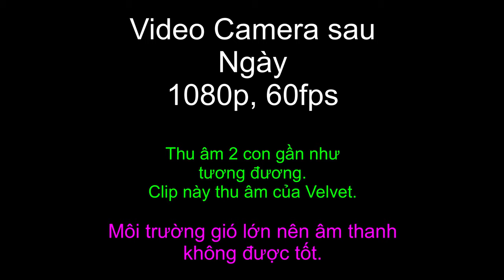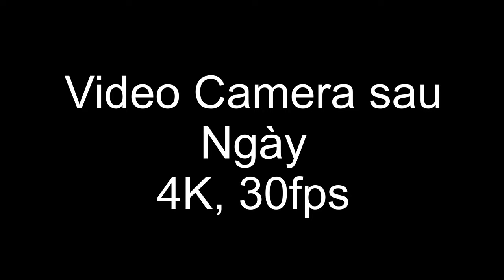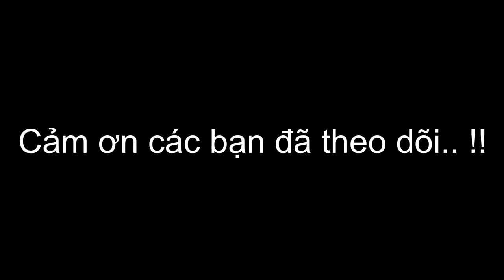LG Velvet - LG V50 : test Video.